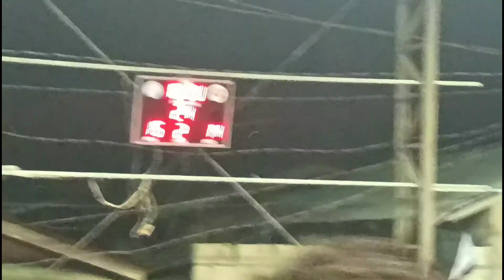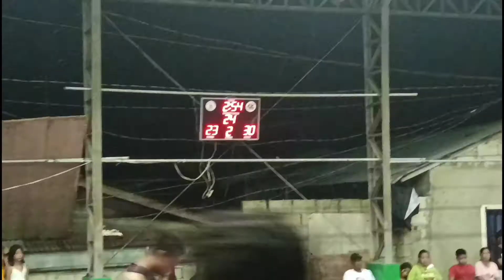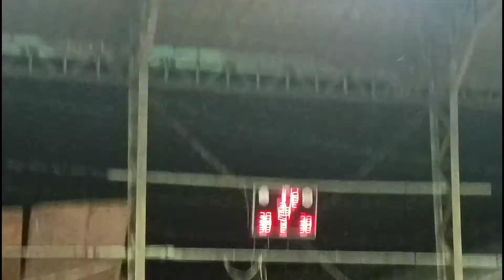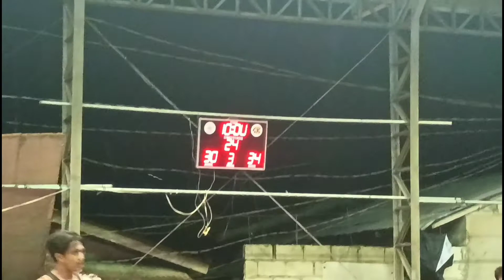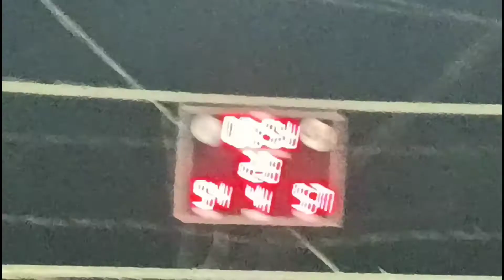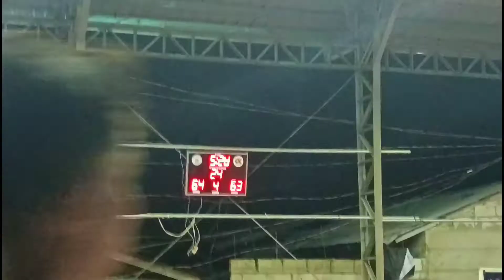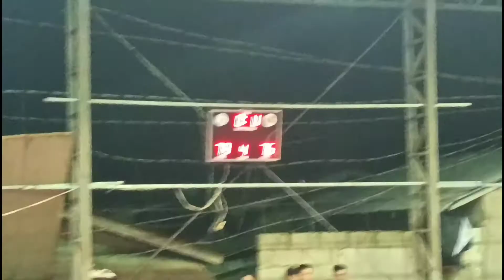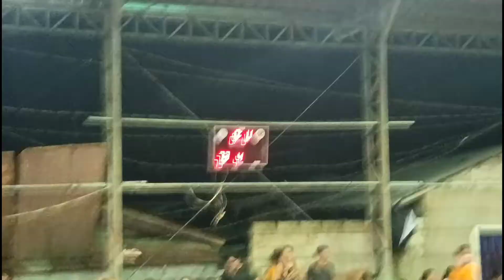BATANG ESTACION VS STA MARIA TROOPERS - PANO PIGILAN SI DELACRUZ aka Dugong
inter brgy san isidro 2nd  round
gandang laban neto pano mapigilan si dugong? nuod na mga idol!